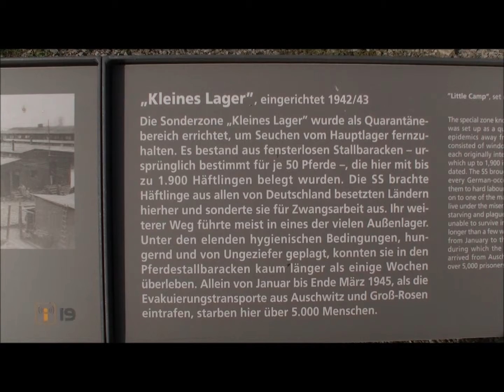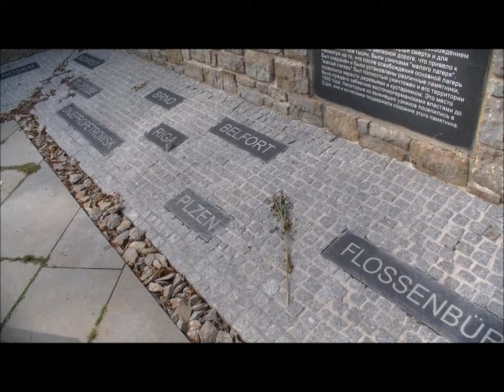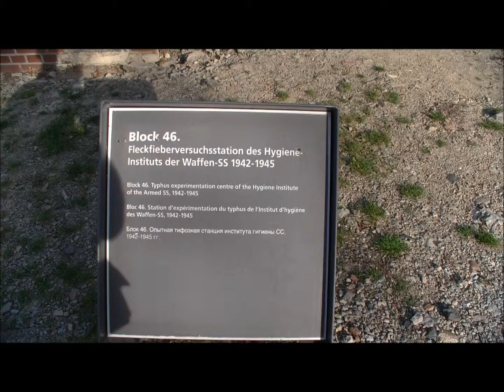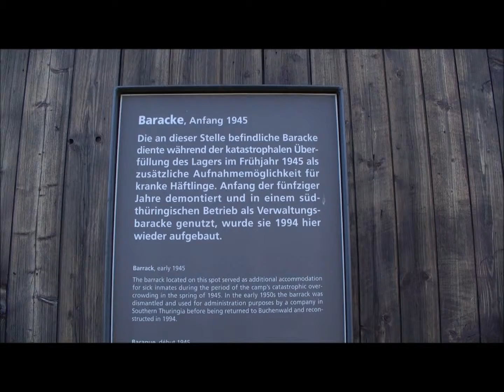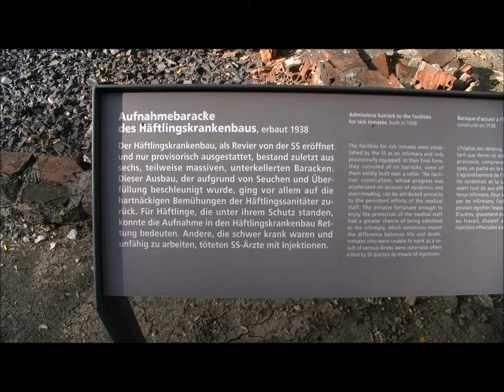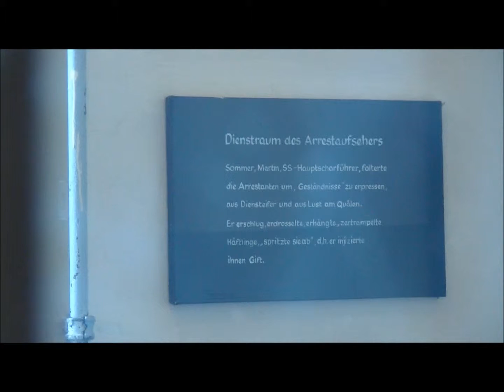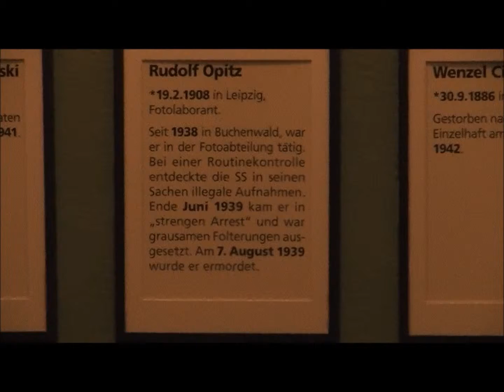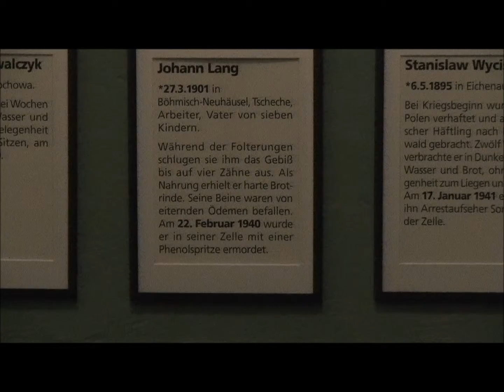Buchenwald Konzentrationslager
Besuch im KZ - Buchenwald im Juli 2012.